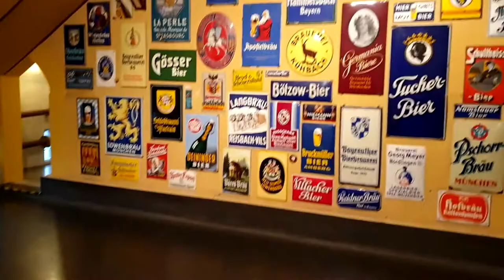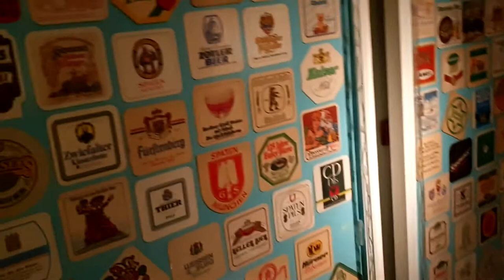BAYREUTH - Bayreuther Katakomben & Maisel`s Bier-Erlebnis-Welt (Brauerei Gebr. Maisel Bayreuth)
Bayreuther Katakomben & Maisel`s Bier-Erlebnis-Welt   (Brauerei Gebr. Maisel Bayreuth) , interessante Plätze, Brauerei, Museum, Geschichte, Bier, Besichtigung,